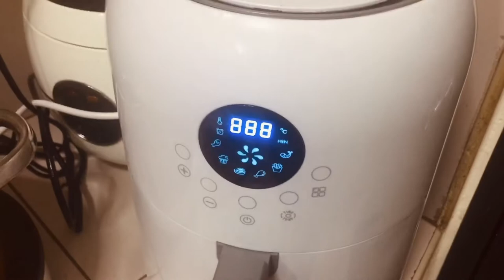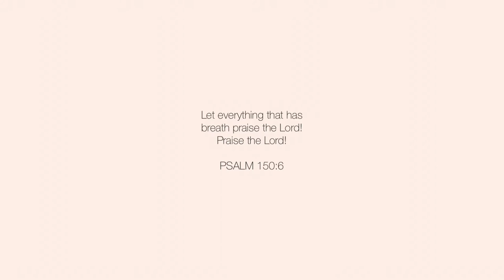[adulting diaries | Philippines] karage on air fryer, minimalist laptop set-up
Hello Friends!

Last week has been very busy and I wasn't able to upload my weekly vlog for the 3rd week of the month. So, I've uploaded 2 vlogs today for my weekly and healing vlog. First, my weekly vlog where I will be sharing the usual happenings these past few days in the life of a tita.

• weekly content?
📝 1st week of the month: journaling vlog
🧹 2nd week of the month: weekly vlog
🧺 3rd week of the month: weekly vlog
🌱 4th week of the month: healing vlog

• tools
📱iPhone 6
⌨️ vllo

• about me
✌🏻  Hi! I'm Tina Maria, an Architect by profession, weirdo by default. Join me as I escape from the adult world and share my mindful living and creativity through my silent vlogs.

I want to know your thoughts and suggestions for my future videos. Hope we can all be nakama!!! (I'm currently obsessing with "One Piece").